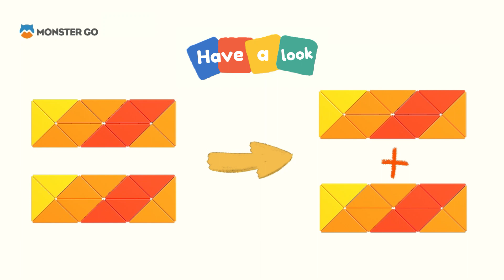Monster Go - Land of Signs - S2 - Equal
Learn to make an Equal Sign, using Monster Go Snake Puzzle.